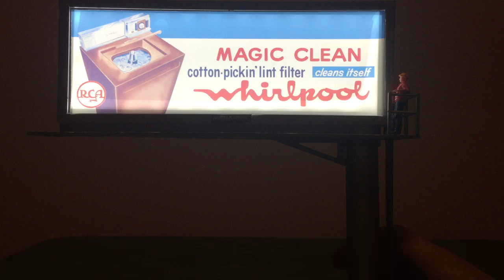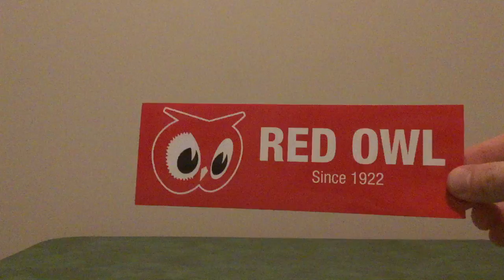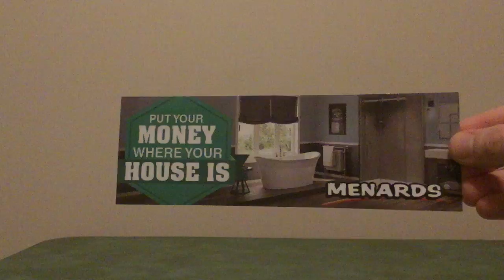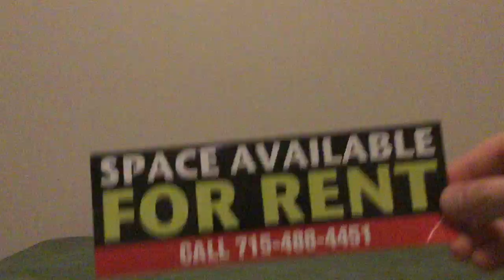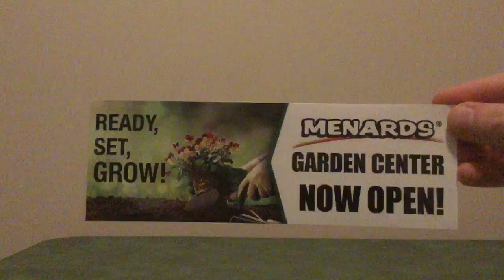A Look at my Menard's Miniature Light Up Billboard with Interchangeable Decals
Dedicated to NW Indiana Elevators since you like Menard's so much.

A look at the miniature light up billboard I bought at the new Louisville Menard's.  Its AC adapters are sold separately, but they're right next to the mini billboard units on the same shelf.  Menard's collectibles are usually located near the checkout part of that store.  When it gets plugged in, the mini billboard turns on.  When it gets unplugged, it turns off.  The billboard lights up with LEDs inside the unit.  Menard's saves big money by not putting an on/off switch on the mini billboard units themselves.  They each come with 26 interchangeable decals, but unfortunately, they're hard to put on and remove from the plexiglass on the billboard.  Ohhhhh Menard's.